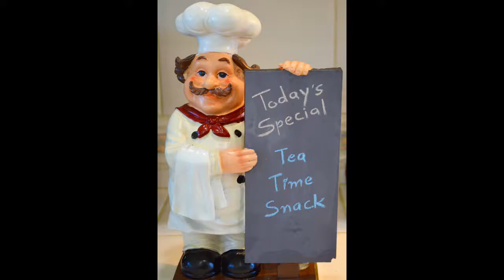Easy Snack recipe | Diwali snack | Tea time snack by Indian Yumm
Easy diwali snack | Diwali snack recipe | Quick deepawali snack recipe | Diwali savouries | Diwali food | Tea time snack recipe | Quick and easy tea time snack | Indian Yumm

I make videos to help you learn easy ,authentic and innovative Indian food recipes,I also share easy tricks and tips to save your time in the kitchen.